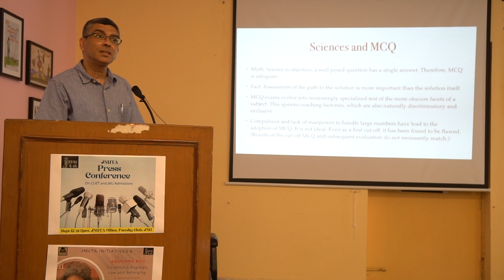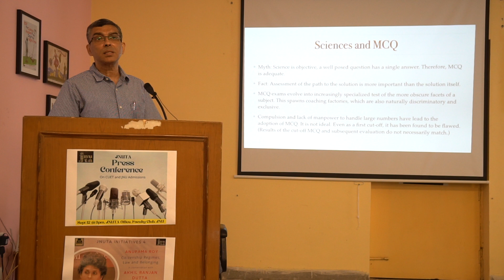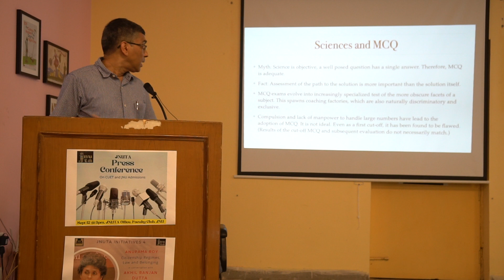CUET and JNU Admissions : Prof. Debashis Ghoshal on Sciences & MCQ at JNUTA Press Conference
@SamimAsgorAli JNUTA called a Press Conference to draw attention to the crisis and the waste of resources created by the adoption of the Common University Entrance Test (CUET)at all levels of the university's entrance examinations. As of today (12 September 2022), admission to none of the university's programmes (UG/PG/PhD) or even its part-time certificate and diploma courses has taken place. JNU Teachers called for the University's Withdrawal from UGC-NTA Common Entrances (CUET) for All Programmes of Study. JNU stares at the loss of a full semester ! The teachers’ association has demanded that JNU move out of the CUET system and hold its own entrance tests at all levels, citing the delays, the inadequacies of MCQ tests and the loss of autonomy for universities which must depend on the NTA’s timetables.